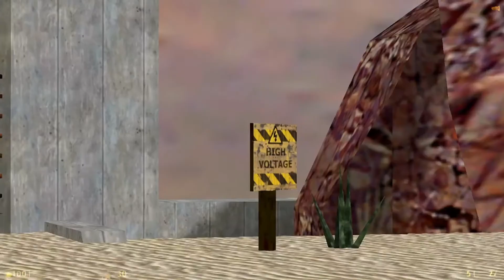Half Life Lets Play Ep 29 (Hard) [Completed]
Hey, Hope you're liking this lets play so far, I upload a new episode on fridays, saturdays and sundays.